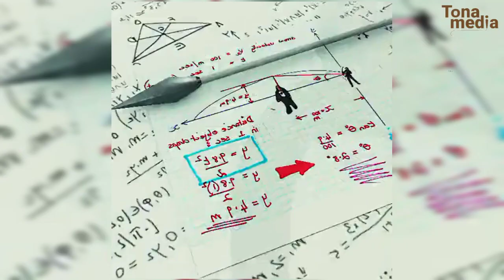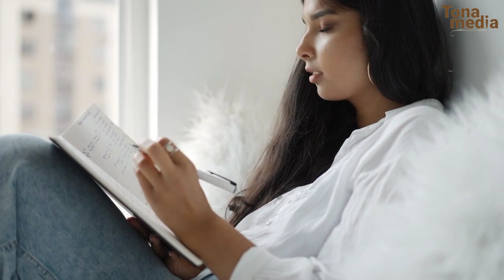የሚያስፈራችሁን ነገር አድርጉ | Do what scares You.